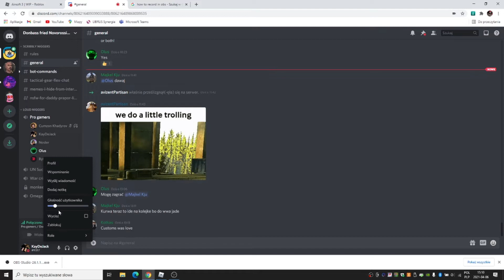Pierwsza gra na nowym KILLHOUSE I Testowanie Nowej Kamery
Games we played :
(UPDATE!) Airsoft (Advanced Combat System)

Guns used in video :
KWA LMW4 GBBR
VFC GLOCK 19 (M4 magazine adapter)
Krytac custom (DSG)
GHK MK18 GBBR
Lightbeam: Acetech Lighter S